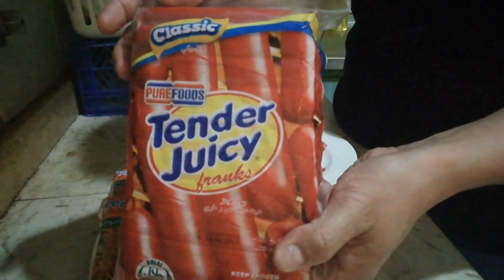Madaliang Lotu ng mga ofw kapag wala pang sahod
Everytime that im not in a mood to cook like Rice and Viand to eat. I only cooking instant noodles, boiled eggs, and hotdog, because it is fast and easy to prepare.
Just like now Eid Holiday here in KSA we dont have dayoff because of busy the whole week in my workplace (food industry)

Come on guys lets eat pansit samahan mo na rin ng itlog at hotdog... Na may hugot habang nagluluto...